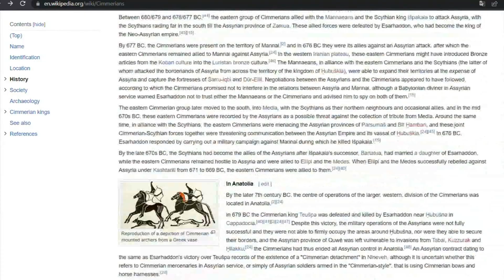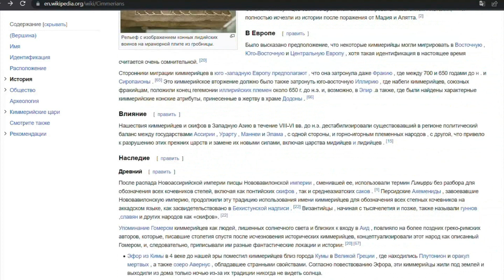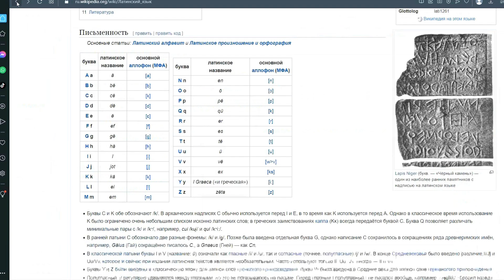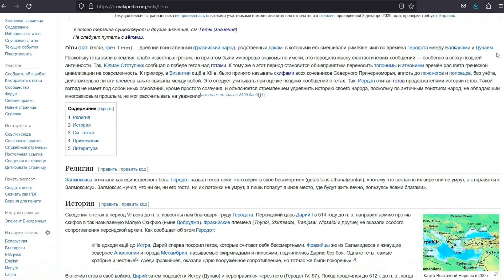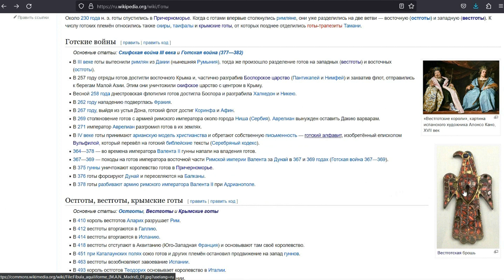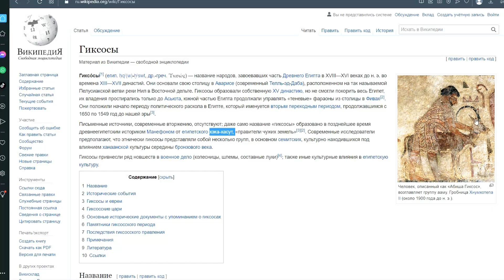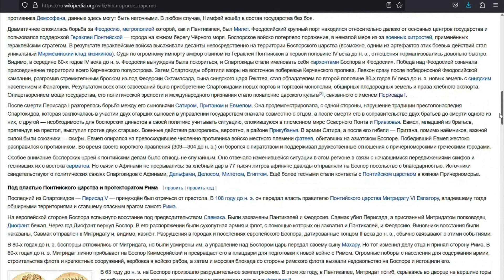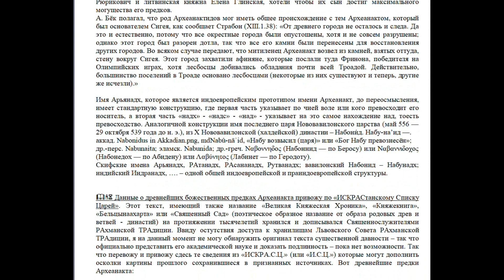КАК В ЕВРОПЕ ВОЗНИКЛИ ВАРВАРСКИЕ НАРОДЫ И НАЧАЛОСЬ ВЕЛИКОЕ ПЕРЕСЕЛЕНИЕ НАРОДОВ. РИМЛЯНЕ И СЛАВЯНЕ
КАК И ПОЧЕМУ В ЕВРОПЕ ВОЗНИКЛИ ВАРВАРСКИЕ НАРОДЫ И НАЧАЛОСЬ ВЕЛИКОЕ ПЕРЕСЕЛЕНИЕ НАРОДОВ. РИМЛЯНЕ, СЛАВЯНЕ И ГЕРМАНЦЫ.
ТАЙНА ВЕЛИКОГО ПЕРЕСЕЛЕНИЯ НАРОДОВ. ЛОГИКА ИСТОРИЧЕСКИХ ПРОЦЕССОВ ПЕРВЫХ ВЕКОВ ХРИСТИАНСКОЙ ЭРЫ.
Что и как происходило в конце эпохи античности и в начале средневековья.
Причины возникновения тетрархии, разделения Римской империи на Рим и Византию с последующим упадком Рима.
История того как Римская империя подчинила себе всю Южную Европу и Средиземноморское побережье. История того как и почему Римская империя вступила в экзистенциальный конфликт с германцами и Славянами.